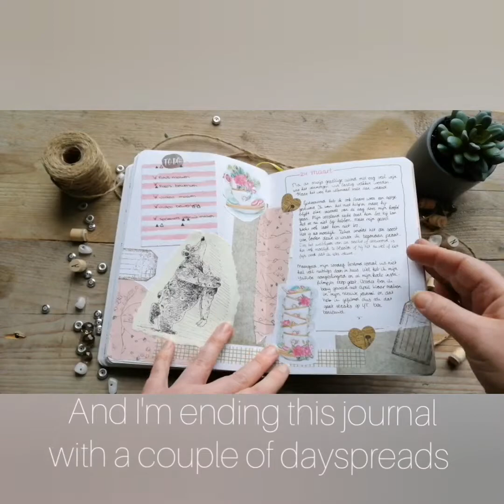Bulletjournal || Full journal flipthrough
My first journal is completely full, that's why I browse through it with you. So nice to see the progression in those few months.
Products used:
- Hema journal
- Pigma Micron fineliners
- Faber Castell Pitt artist pens
- Gelly Roll
- Talens Ecoline brushpens